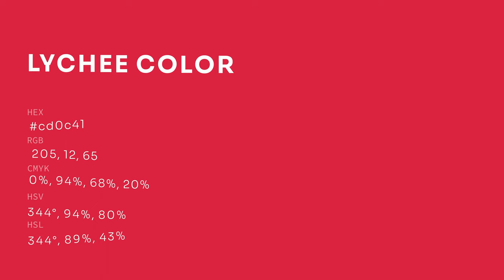Lychee color cd0c41 hex color - Red color - Cool color cd0c41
What color is Lychee ? cd0c41 hex color - Red color - Cool color cd0c41

Hex cd0c41 Color Code is also known as Lychee color.

Hex cd0c41 Color code in RGB color code model is created after adding 80.39% red color, 4.71% green color and 25.49% blue color.
Hex cd0c41 Color code in CMYK color (process color) code model is generated after subtraction of 0% cyan, 94% magenta, 68% yellow and 19% black.